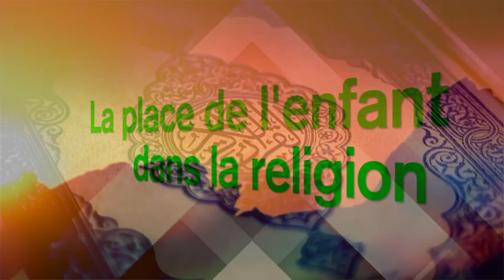La place de l'enfant dans la religion - Pr : Oustaz Samba Kébé - 09 FÉVRIER 2021